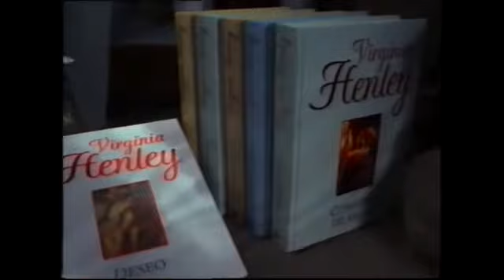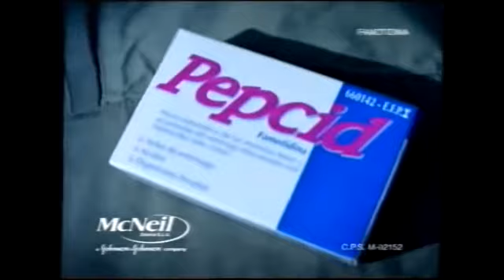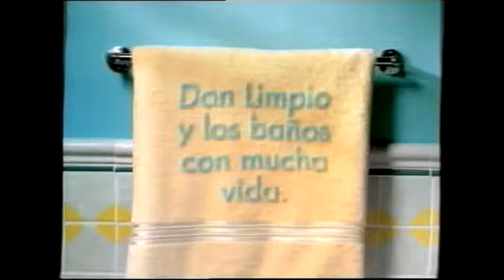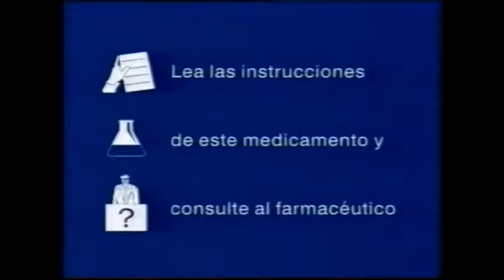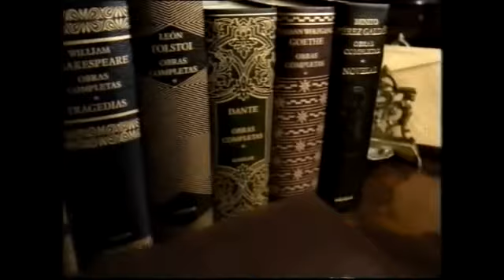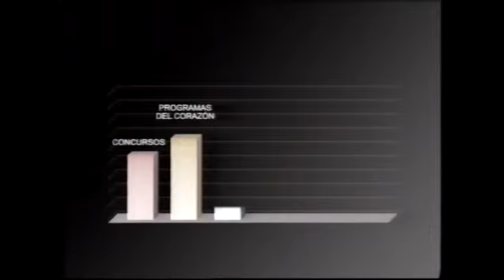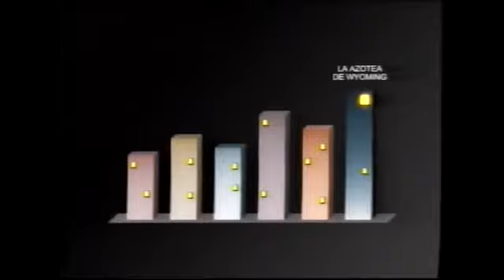TVE 1 | Bloque de anuncios 05/01/2005 [1]